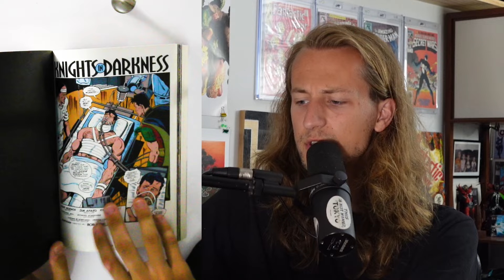The WORST Comic Books Ever Written (My DO NOT READ List)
The only time in recorded history I have been negative.

the only opinions worth having are the ones that don't actually matter.